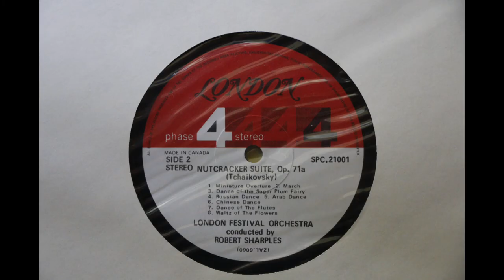Tchaikovsky - Nutcracker Suite - Robert Sharples, London Festival Orchestra (1969)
One Of Our Deleted Albums Series - London Phase 4 Stereo Series

This recording of Tchaikovsky's Nutcracker Suite by Robert Sharples conducting the London Festival Orchestra was released in January 1964 on London Records Phase 4 Stereo label, catalog number SPC-21001.

The audio on this was taken from a Canadian pressing of the original vinyl LP.

Phase 4 Stereo used 20 channel mixers at a time when 4,8 and 16 track mixers were the norm. The label released some excellent classical recordings with conductors ranging from the very famous, like Leopold Stokowski, to less well known conductors like Robert Sharples, who appears on this recording.

Phase 4 Stereo recordings have been deleted and, as far as I am aware, are not currently available commercially. I have never seen this recording of Tchaikovsky's Nutcracker Suite released on CD.

I will put more London Phase 4 Stereo recordings on the channel as time permits.